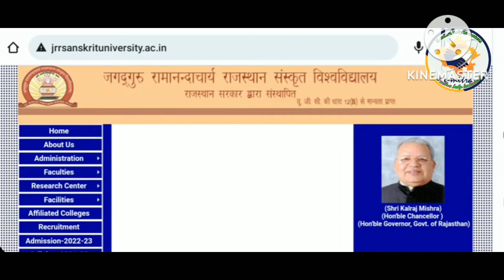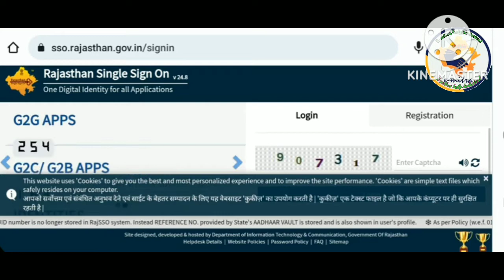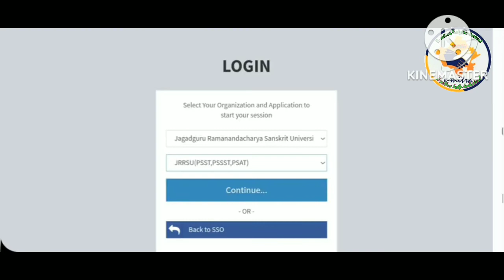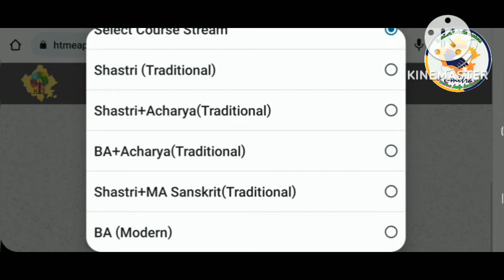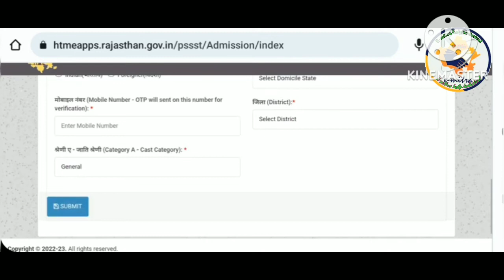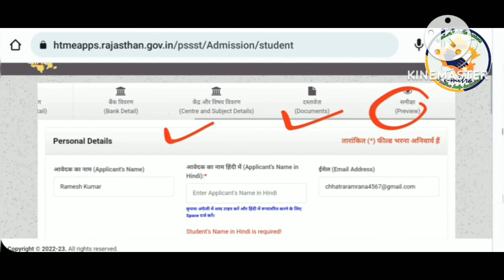Psst form apply 2022-23 (JRRSU UNIVERCITY)